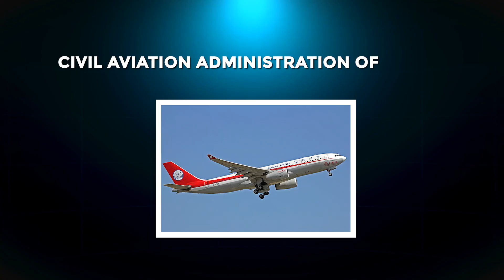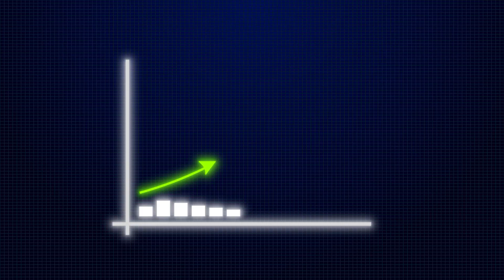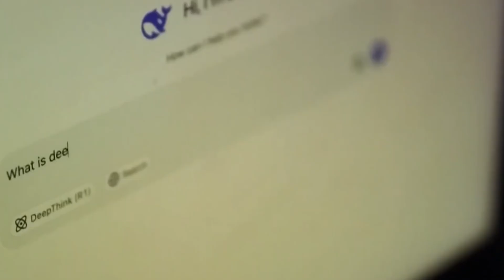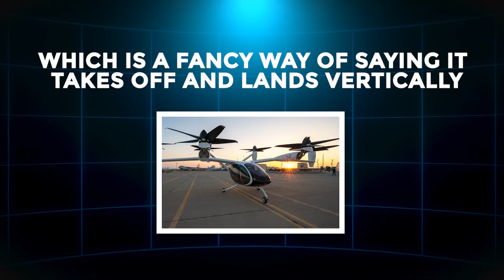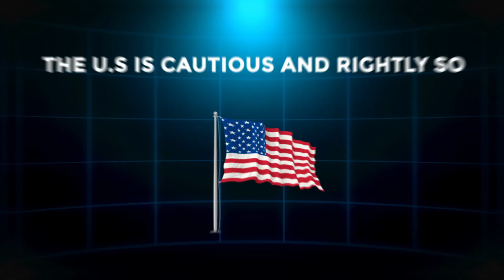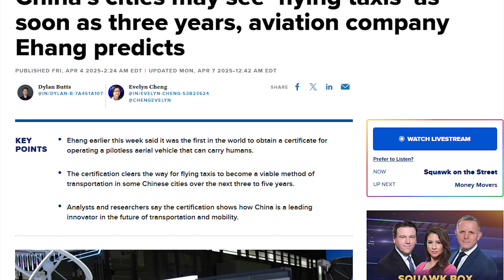Flying Taxis Just Got Real - China Becomes The First To Grants Flying Permits in Cities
Imagine soaring above the city in a pilotless flying taxi, gliding effortlessly without traffic or delays. This isn't just a sci-fi fantasy; it's becoming reality as China officially approves commercial operations for autonomous flying taxis! In this exciting video, we explore how China's E-hon is leading the charge with its EH216-S model, designed to revolutionize urban air mobility.

But what about Europe and the USA? Why are they lagging behind in this race for the skies?

We uncover the implications of this groundbreaking development and what it means for future transportation in this video.